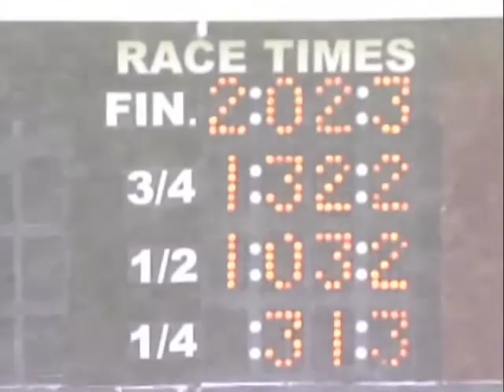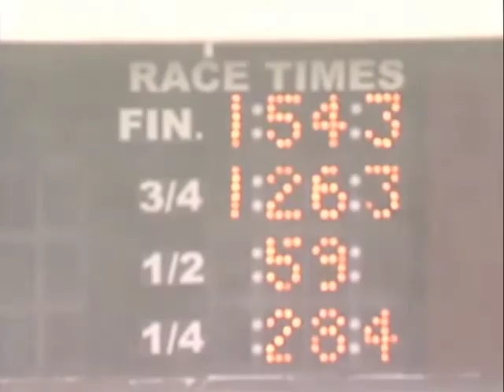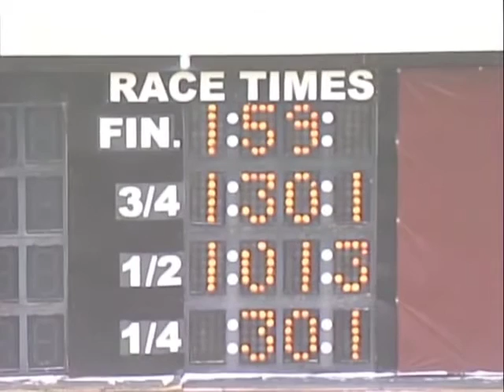Feb 27 2014 Qualifying Races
Qualifiers from The Meadows for 2-27-14